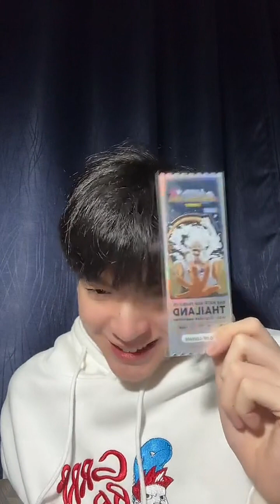240213 Pie Saranvut TikTok Live (pie_saran)